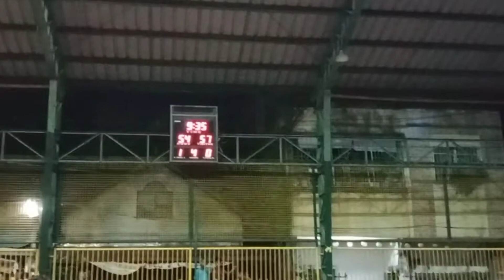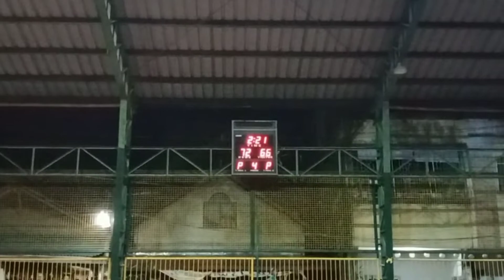CHAMPIONSHIP|||ADMIRALS VS SARILING SIKAP |||midgets division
ito na mga kananskie full game
championship between sariling sikap and admirals,midgets division

bakbakan to hanggang dulo

@Sangguniang Kabataan- Barangay Burol 1